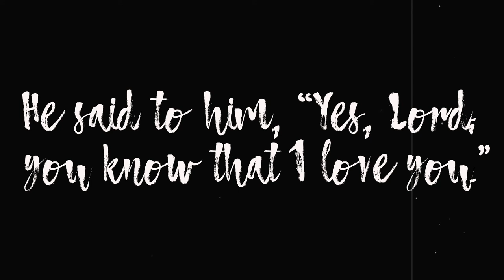Marc - Do You LOVE ME?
Marc shares how Christ called him towards salvation through some amazing situations. Be encouraged and share this good news of the Gospel!